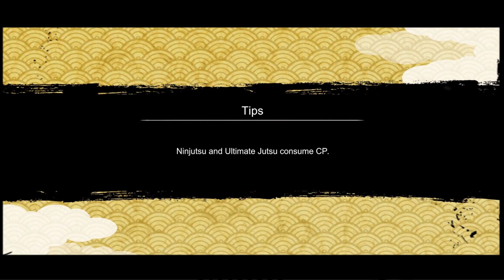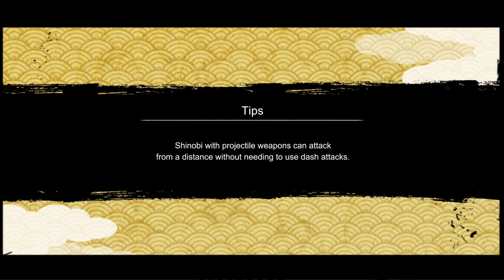Decks of Ex-Ultimate Card Showcase | Treasure Map Hunting 2nd Days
▶Naruto x Boruto Ninja Voltage  :
0:00 Deck of Ex-Ultimate
4:33 Intro
5:17 Treasure Map Hunting
7:36 Treasure Finding
10:26 Tresure Finding 2
13:00 Outro